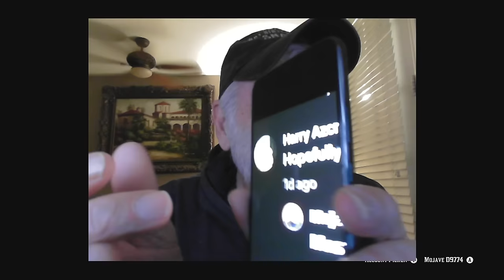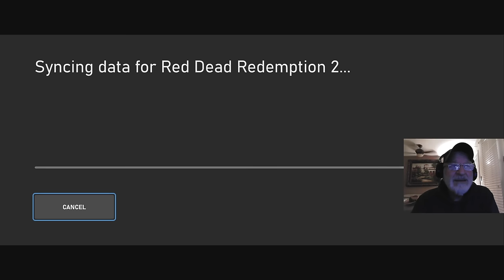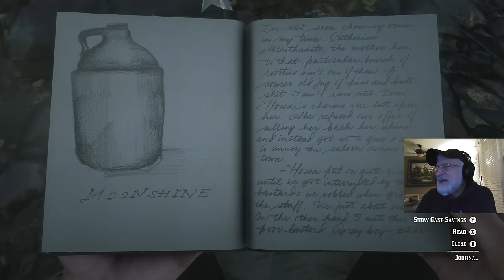RDR2 Episode 60 - 60 episodes for 50k subs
Mojave D is only on YouTube. Any Mojave D content that you find on other platforms is unaffiliated with and unapproved by Mojave D. Clipping content is fine, but impersonating Mojave D is theft.

00:00 I am not on TikTok
6:00 A comment
7:55 Big head outta here
13:10 Conversation with Uncle
15:50 A letter in camp
24:10 Murfrees
41:09 Journal reading
1:15:30 Meet Charlotte